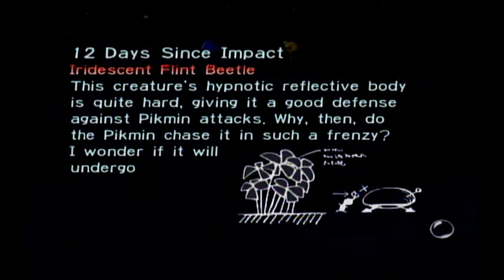TITLE??? - Pikmin (Part 12)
This time, we've gone too far.

Interested in more content by Kirbyman? (And sometimes Lucas) Here's the main channel!

Wanna see what zany antics Kirbyman is up to? Follow him on Twitter!

Wanna watch this full playthrough from start to finish and take a shot every time Kirbyman mentions the episode title?